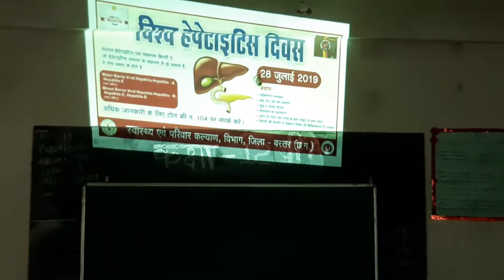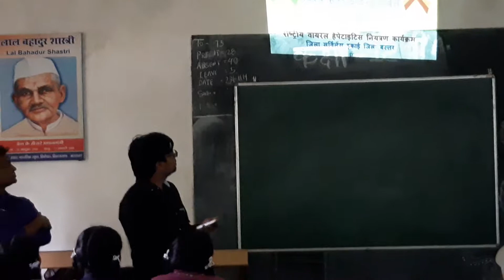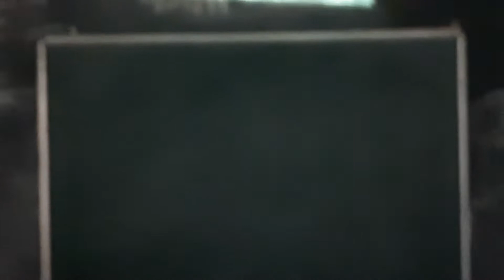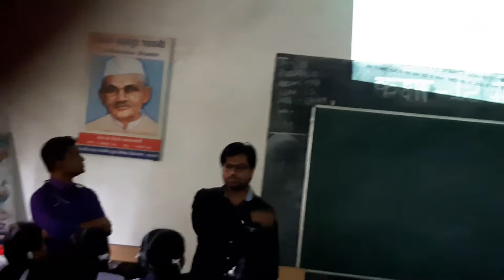World Hepatitis Day Presentation done at High School Kilepal by CHC BADEKILEPAL STAFF